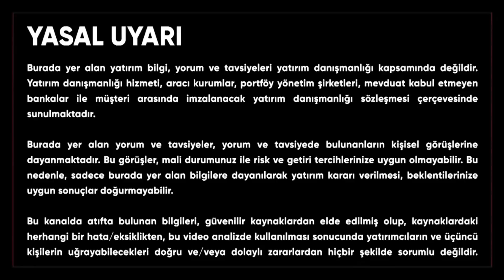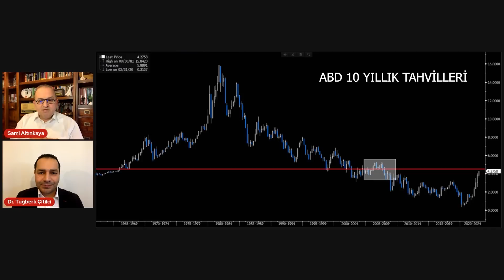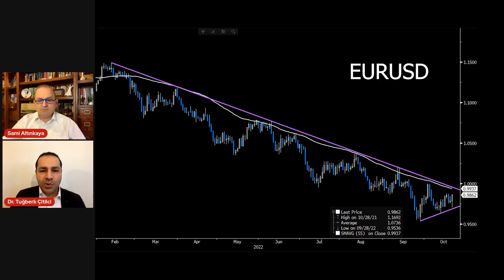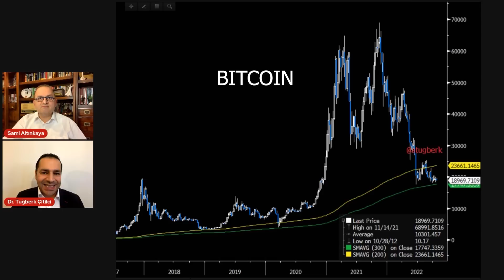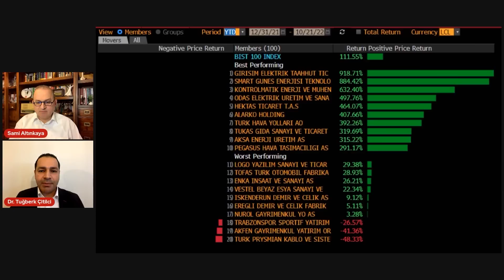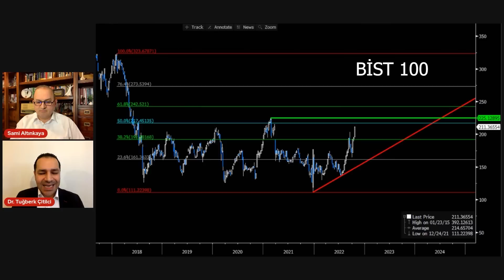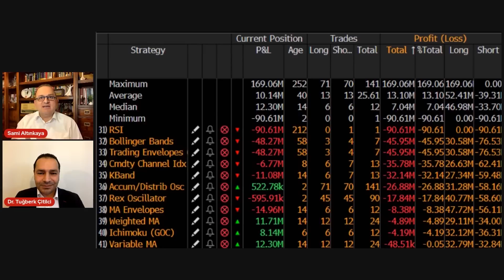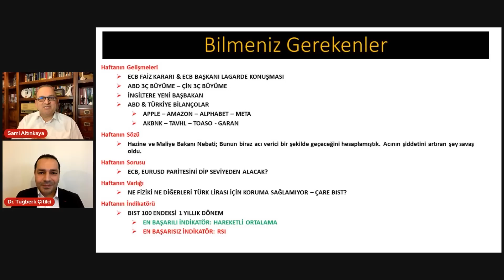Kritik Perşembe | Tuğberk Çitilci | Ekonomi Ekranı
Pazar'dan Piyasalara Bakış programımızda bu hafta Perşembe günü ECB toplantısı öncesi haftalık piyasa değerlendirmesini yapıyoruz. ABD Enflasyon verisi sonrasında çılgın hareketler bir aşağı bir yukarı peki sonrasında ne olacak? ABD yıllık faizleri 4.00'ün üstüne çıktı. Eurusd paritesi tekrar 1 olacak mı? S&P 500 endeksi 200 haftalık ortalamasında destek buluyor. Ons altın analizlerimizde dipte miyiz ? Bitcoin analizimizde buradan tepki yükselişleri olur mu?Dolartl usdtry sabit devam ediyor, dolar 20 olacak mı? Bist100 haberleri bist100 analizi borsa istanbul haberleri hisse yorumları dolar bazında bist100 Hangi indikatörler bist100 endeksinde başarılı? Soruların cevaplarını Dr. Tuğberk Çitilci ile sizlerle paylaşıyoruz. Amerikan faizleri neden artıyor? Dolarda yükseliş devam edecek mi? Gram altın yükselir mi? Konut fiyatları düşer mi? Bankalarda kur korumalı mevduat kullanmak doğru mu?  FED piyasalara müdahale edecek mi? Küresel Enflasyon neden artıyor? Gram altın kaç tl? Dolar teknik analizi, altın teknik analizi, gümüş ve bitcoin teknik analizi ve temel seviyede haber akışları ve güncel piyasa yorumları

00:00 Dolar Endeksi
02:00 ABD Tahvil Faizleri
03:15 S&P 500
05:50 Eurusd
06:10 Ons Altın
07:50 Bitcoin
09:10 DolarTL
10:40 Bist100
13:30 Hangi indikatörler Bist100 Endeksinde Başarılı ve Başarısız?
15:10 Kritik Hafta
23:05 Son Söz